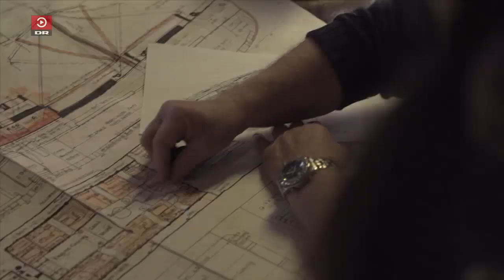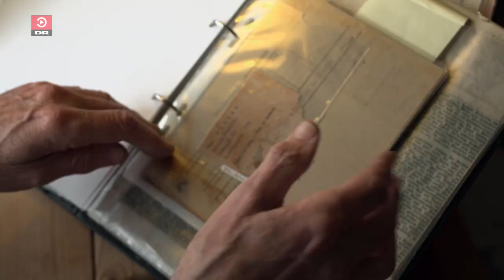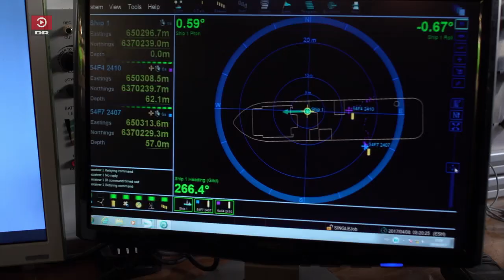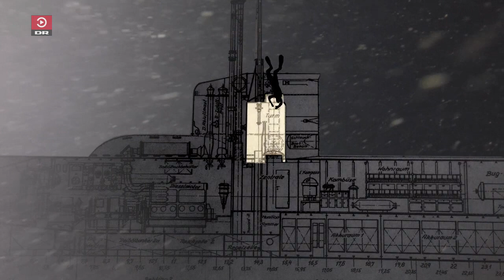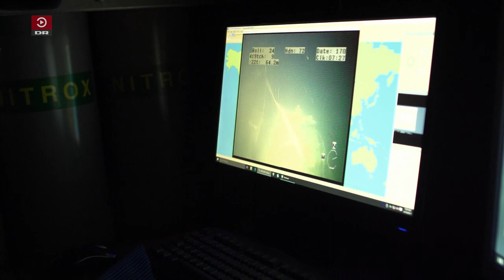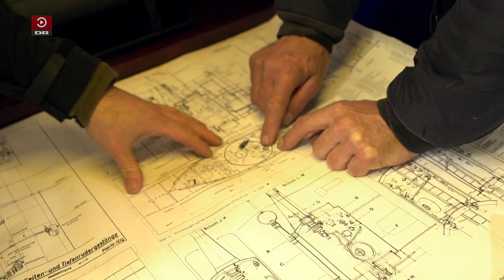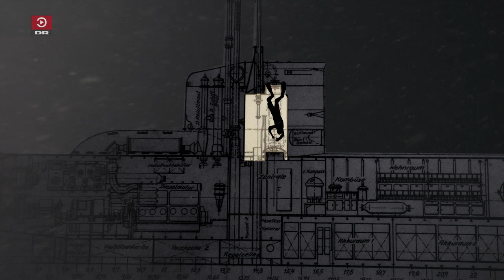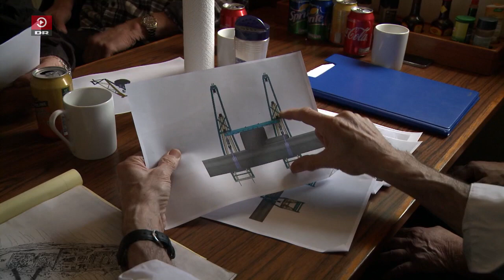Jagten på havbundens hemmeligheder 6:6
Dansk reportageserie fra 2017
En panserkanon har man vel altid brug for.
Indianer-Stig og Dynamit-Åge vil bjerge en 6 meter lang panserkanon fra vraget af en tysk minestryger der blev sænket i Kattegat under 2 verdenskrig. De to eventyrere og skattejægere er overbeviste om at kanonen kan blive en god forretning. Men bjærgnings- og dykker operationen viser sig langt mere kompliceret end forventet. Og hvad stiller Stig og Åge op da det samtidig viser sig, at den gamle panserkanon er ladt ?
I denne serie kommer Lasse Spang Olsen helt tæt på et usædvanligt par eventyrere, Indianer Stig og Dynamit Åge og deres erhverv som skattejægere på havets bund. I 1993 hævede Stig og Åge sammen en 77meter lang naziubåd fra 70meters dybde. Nu har Aage fundet endnu en ubåd som han drømmer om at hæve. Men sådan en operation koster mange penge og derfor satser Indianer Stig og Dynamit Åge nu alt - i Jagten på havbundens hemmeligheder.

Rettighedshaver: Danmarks Radio